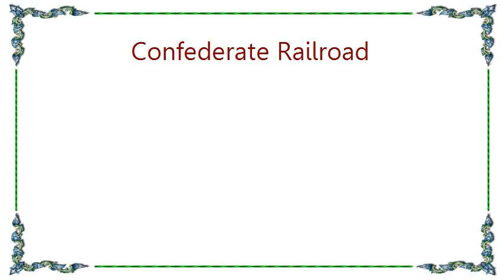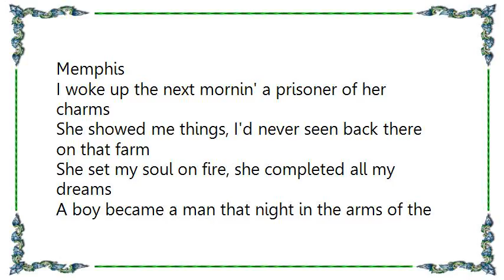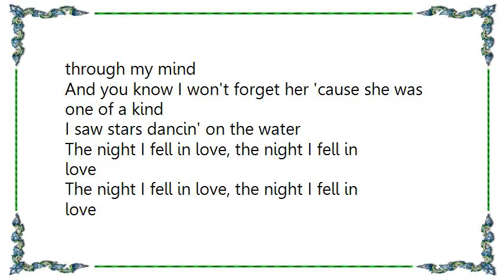Confederate Railroad - Queen of Memphis Club Mix Lyrics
[Lyrics Confederate Railroad - Queen of Memphis Club Mix]
I saw stars dancin' on the water
I heard Elvis singin' blue Suede Shoes
That old muddy river was my witness
The night I fell in love with the Queen of Memphis

I hitchhiked up to Memphis, a young boy in my prime
I thought that big old city would ease my Georgia mind
After just one hour, I met this Southern girl
She said, They call me the Queen of Memphis
And then she took me around the world

I woke up the next mornin' a prisoner of her charms
She showed me things, I'd never seen back there on that farm
She set my soul on fire, she completed all my dreams
A boy became a man that night in the arms of the Memphis Queen

Queen of Memphis, Queen of Memphis

Just like that old man river, she keeps rollin' through my mind
And you know I won't forget her 'cause she was one of a kind

The night I fell in love, the night I fell in love
I heard Elvis, I heard Elvis

And I'm still in love with the Queen of Memphis